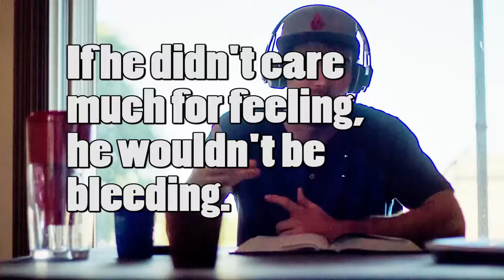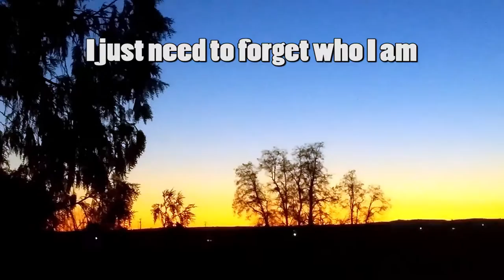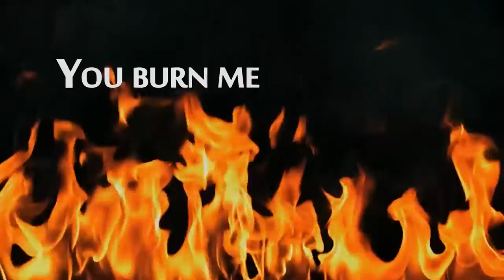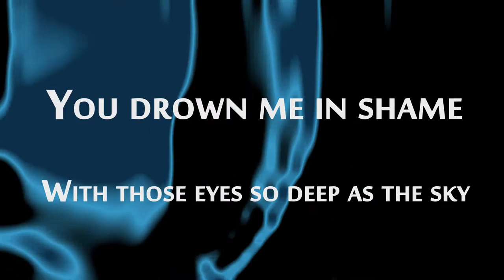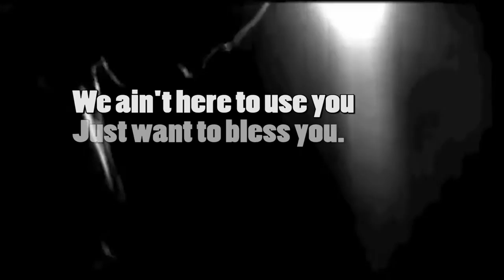Uppermost - Travel to the Top (Astrorobics Remix)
Footage used from:
"Most"
Nova
Nike
Gatorade
Bar Brothers